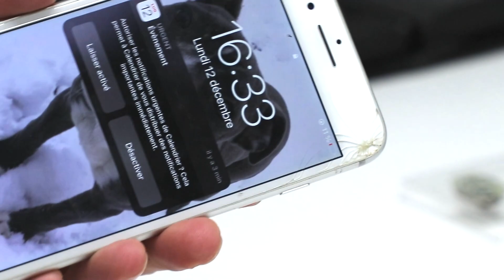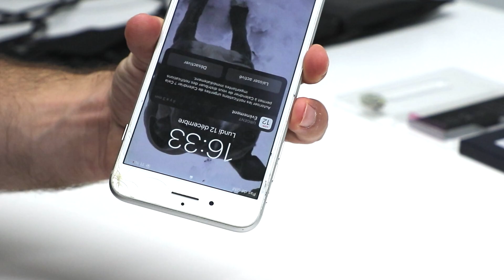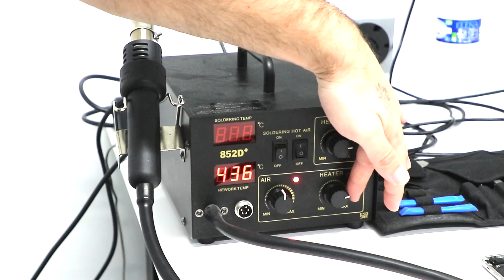Comment changer l'écran d'un iPhone 8 Plus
Nous vous montrons comment changer l'écran de votre iPhone 8 plus ! Si vous souhaitez commander un écran, cliquez

Nous vous montrons dans ce tuto comment démonter, changer l'écran et remonter facilement votre iPhone 8 plus ! Il est très facile de faire cette réparation soi-même a condition de suivre quelques instructions :
- Vous devez vous munir d'un kit de réparation spécial smartphone
- Eviter au possible de réparer sur une surface type moquette pour l'électricité statique
- Respectez bien un schéma de démontage pour ne pas confondre des vis entre elles
- Débranchez bien la batterie avant toute opération

Vous allez devoir remplacer votre écran d'iPhone si celui-ci présente un des problèmes suivants :
- L'écran est cassé ou fissuré suite à une chute
- La fonction tactile ne répond plus
- Le touch ID ne déverouille plus l'écran
- Le Face ID ne reconnaît plus votre visage
- Il y a des bandes de couleurs ou desp ixels morts sur votre écran

Attention lorsque vous remplacez l'écran de votre iPhone 8 Plus : il est possible de commander un écran avec châssis ou sans châssis, en fonction de la pièce, vous allez devoir reconnecter d'autres éléments sur votre écran comme la dalle, l'appareil photo, le touch ID ou les haut-parleurs par exemple.

Au sommaire de ce tuto :
0:00 Introduction
0:37 Démontage de l'iPhone
3:52 Remplacement de l'écran
10:08 Remontage de l'iPhone

Musique libre de droit Spareka, fiers de réparer.